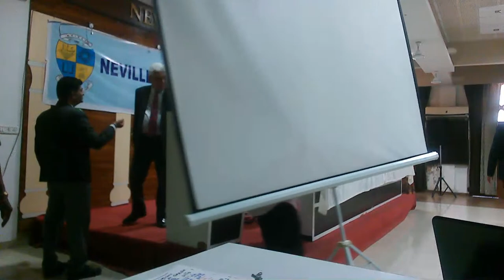Neville Wadia Institute of Management Studies and Research Induction Program MBA Batch 2022-23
Induction Program MBA Batch 2022-23